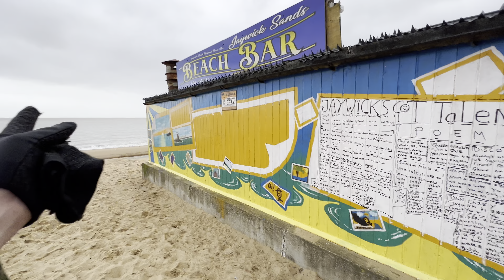Putting people we Love on Mural-Butch, Irish Dan, Richard Austin, Dan Casey, Karl Godfrey-22022023